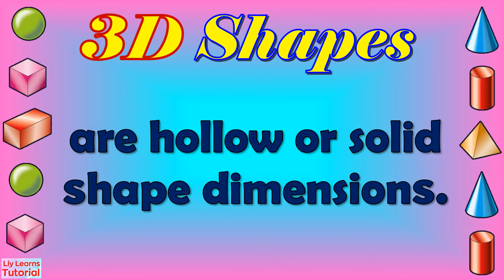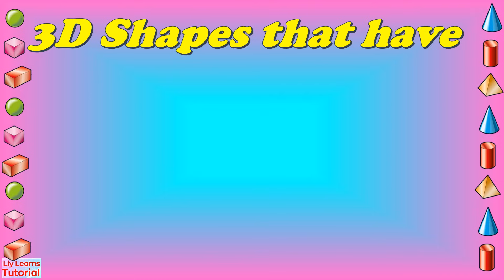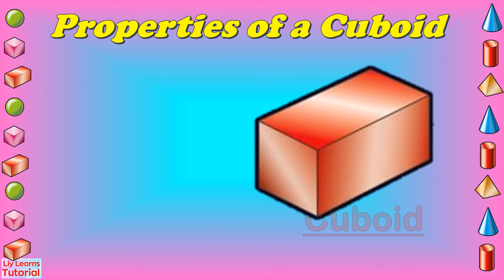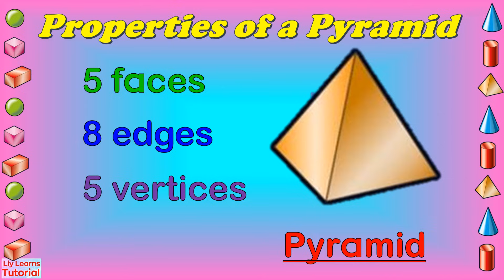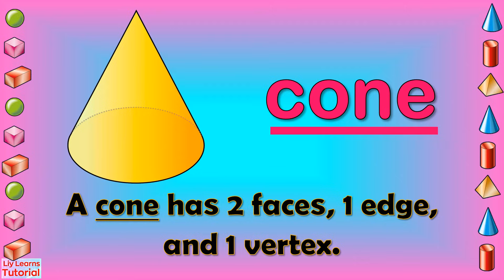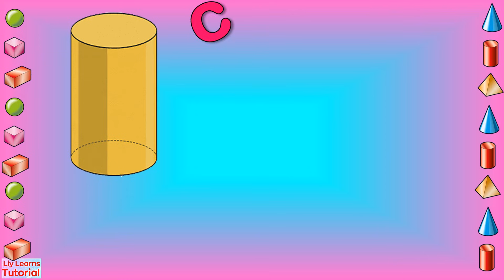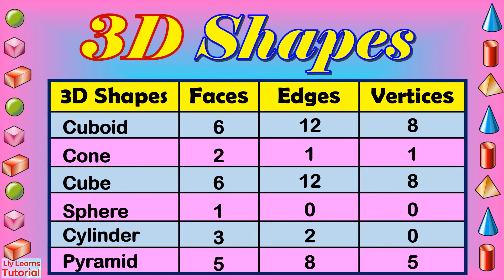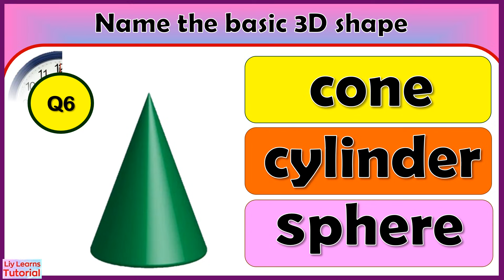3D Shapes || Properties of 3D Shapes || 3 Dimensional Shapes || Liy Learns Tutorial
In geometry, three-dimensional shapes or 3D shapes are solids that have three dimensions such as length, width and height.